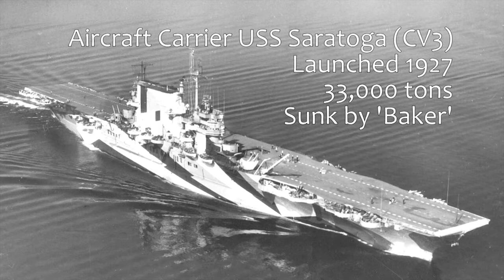Aircraft carrier USS Saratoga (CV3) at Bikini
Underwater video of the wreck of the aircraft carrier USS Saratoga (CV3) at Bikini, sunk during the 1946 'Baker' nuclear test.